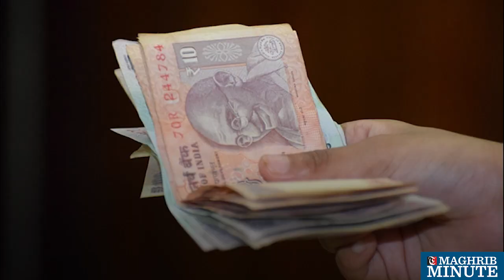Indian rupee falls against Omani rial again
The value of the Indian rupee once again depreciated against one Omani Rial when it crossed the INR187 mark this morning.

This dip in the rupee comes after India’s ruling Bharatiya Janata Party suffered a series of defeat in the ongoing state elections.

It was compounded when Urjit Patel resigned as the Governor of the Reserve Bank of India, the country’s financial governing body.

Exchange officials in Oman said this was likely to have a direct relation to the slide in the value of the Indian rupee.